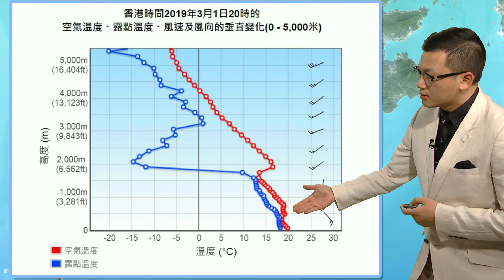早晨天氣節目(03月02日上午7時) - 科學主任陳兆偉